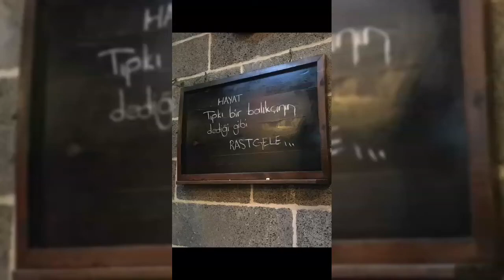2021 YILLINDAN KALANLAR/REMAINING FROM 2021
Şamandıralı olta#Dipoltası oltası#OltaBalıkçısıDoğada#Oltabalıkçılığı#Doğa#Kamp
Float fishing rod#Bottomfishingrod#OltabalıkçısıveDoğa#Fishing#Nature#Camping